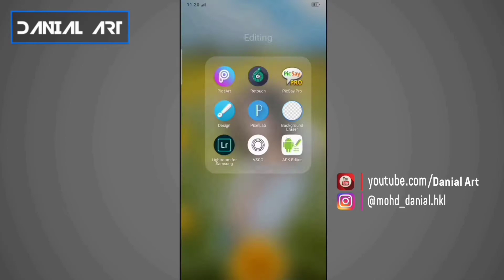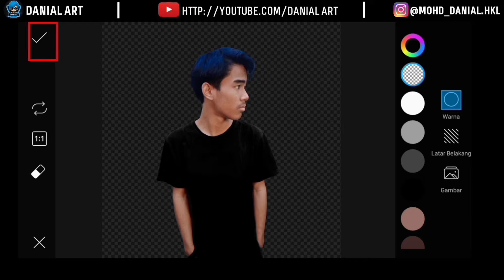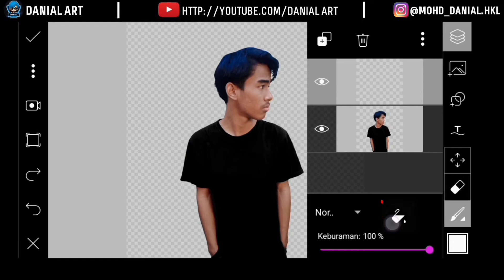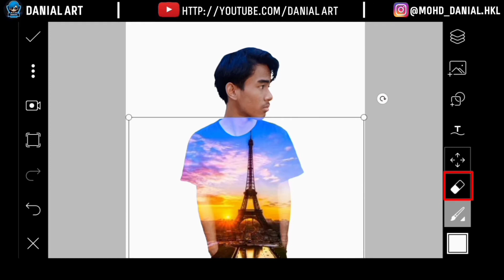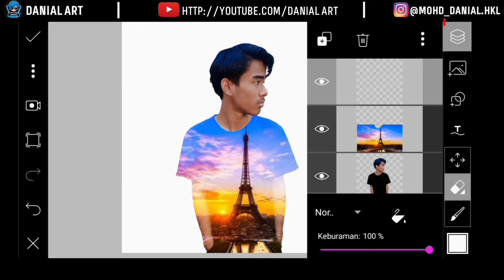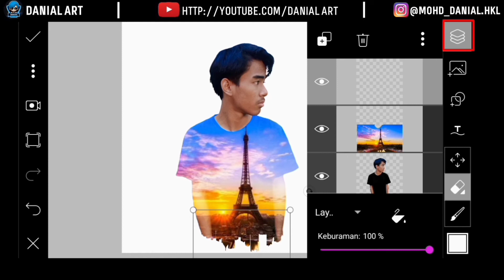PicsArt Tutorial Double Exposure #2 | PicsArt - Editing - Tutorial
Di video tutorial kali ini kita akan membahas tentang cara mengedit foto Double Exposure menggunakan aplikasi PicsArt di Android :)

Simak video tutorialnya,
Semoga videonya dapat bermanfaat dan kalian paham dengan videonya :)

DANIAL ART~